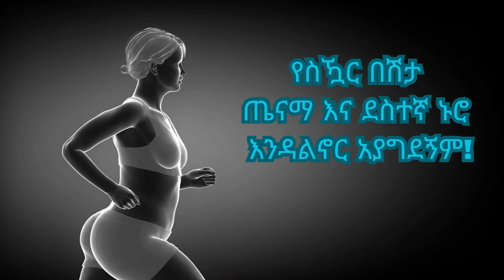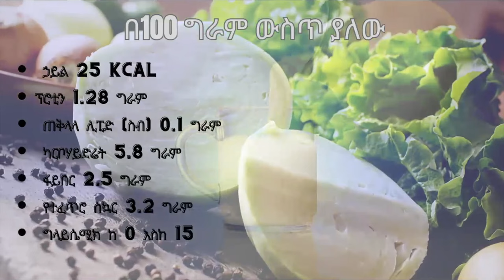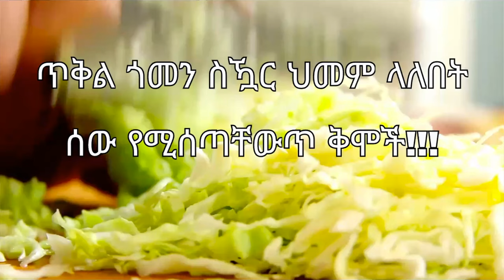5 ለስኳር ህመም ተስማሚ የጥቅል ጎመን አሰራሮች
የስዃር ህመም እና ጥቅል ጎመን
በ100 ግራም ውስጥ ያለው
-ኃይል 25 kcal
ፕሮቲን 1.28 ግራም
ጠቅላላ ሊፒድ (ስብ) 0.1 ግራም
ካርቦሃይድሬት 5.8 ግራም
 ፋይበር 2.5 ግራም
የተፈጥሮ ስኳር 3.2 ግራም
ግላይሴሚክ ማውጫ ከ 0 እስከ 15